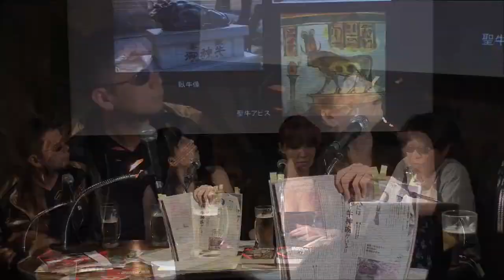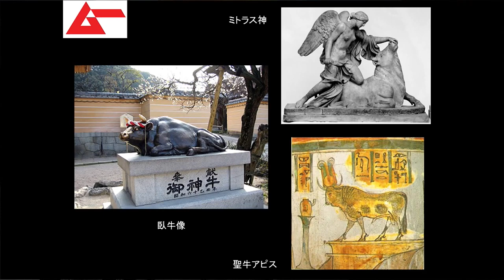異星人には龍神族と牛神族がいる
ムー度満点LIVE vol.7
ムーの基礎知識2014年9月

2014年8月20日（水）＠新宿ネイキッドロフト
出演：三上丈晴（ムー編集長）、角由紀子（tocana編集長）、ワンダー太塚（ワンダー・ジャパン）、ムー民46（mi-co、真白リョウ、政清三枝）